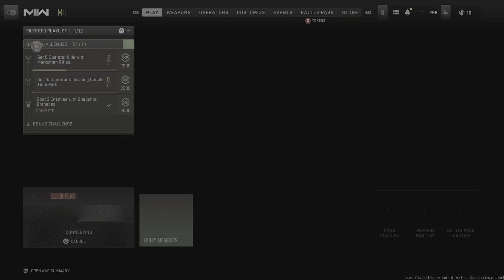Call of Duty: Modern Warfare II 0 and 13 on em fools